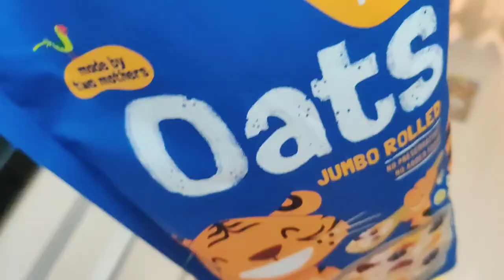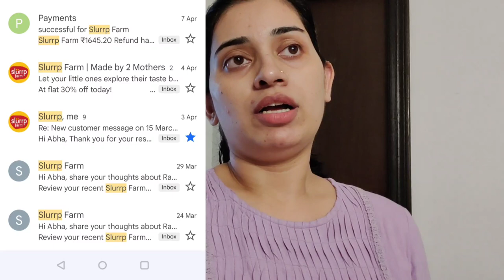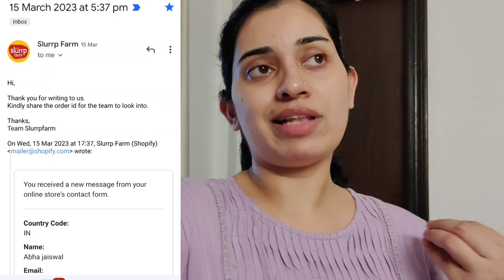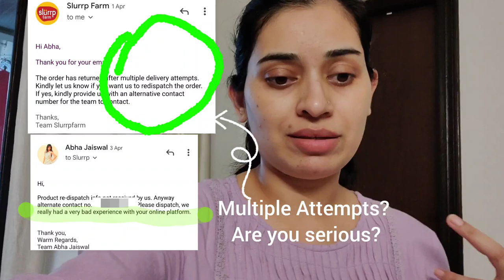🤱 Let's Spill the TEA 😁! Feeling Regret after Buying these products 🙄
month10 My first ever bad online shopping experience! Baby food 👶

🌸Baby Weaning/ food essentials 6m+:
1. nutri blender (mini mixi)
2. Nibbler and Feeder
3. food masher and nibbler (combo)
4. finger brush and food masher (combo)
5. formula 6m+ Similac advance
6. baby spout sipper avent
7. Baby apron 6m+
8. table ware set bamboo
spoon set
silicon bib
steel feeding bottle sipper
9. Bottle Sterilizer
10, Baby Bottles (newborn)
Baby bottles (1month+)
11. teether silicon
12. bottle cleanser
12. Manna health mix
🌸 Cheeku ke Favourite products 3m+
1. Baby Bedding
2. Baby Quilt
3. Baby Bed Sheet
4. Baby pillow memory foam
5. Baby Rai pillow
6. Baby Towel
7. Baby Dry Sheet
8.Baby Sleep bag
9. Baby bedding set:
10. Baby bath tub
11. Baby Crib:
12. Baby high chair 1
high chair + Table chair
13. Walker + Rocker 9m+
Walker standing 6m+
14 Rocker+cradle:
15. Baby Stroller
travel cabin stroller
16. Wash clothes
17. Baby Cot mobile
18: Baby Nest
19. baby blanket
20. Baby Muslin Blanket
21. Baby play gym
23. Electric Nail trimmer
24. Baby play mat
crawling mat
🌸Baby Diapering
Diaper changing mat
Diaper pant
rash cream
🌸Baby Fashion:
1. Baby Turban cap
2. Baby Bibs
3. Baby Jhabla romper
4. Baby Bodysuit 0-9m
5. Baby Cap , Mittens, Booties
6. Baby cloth diaper
7. Baby Shoes
8. Baby Slip/ Nappy
9. Baby Headband
10. Baby head bows
11. Baby monthly photoshoot onesie
12. Fabric Cleanser
🌸Baby Skin Care:
1. Baby Lotion & cream
2. Baby massage oil
3. Baby wash & Soap
4. Baby Hair oil
5. Baby Diaper & Rash cream
nb tape
rash cream
6. Baby Wipes
🌸Baby Health care:
1.
2. vapour rub for cold
4. steamer
5. nebulizer
6. thermometer
7. medicine feeder